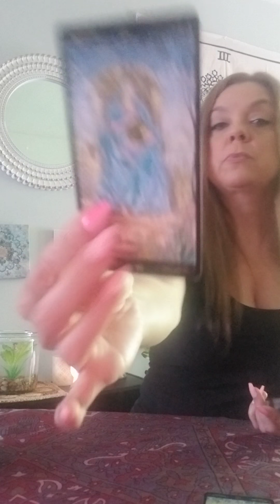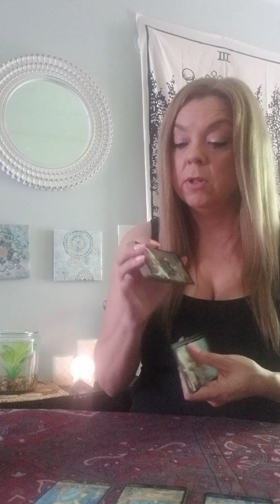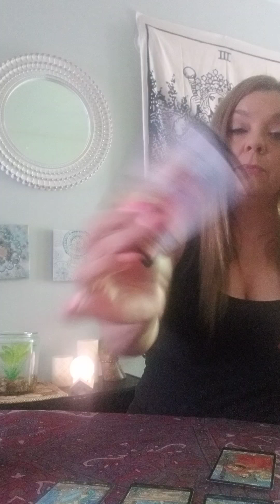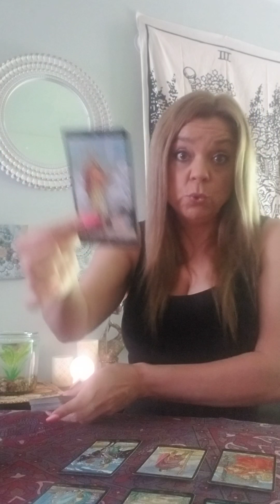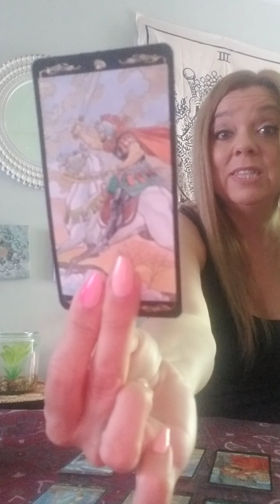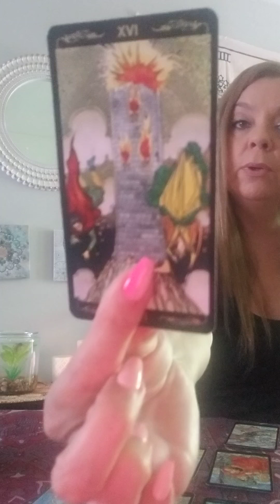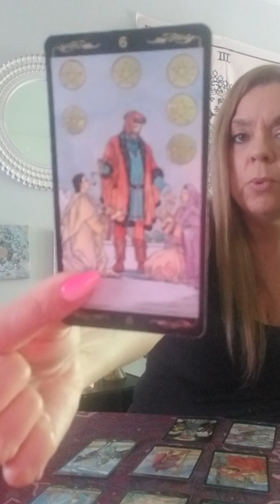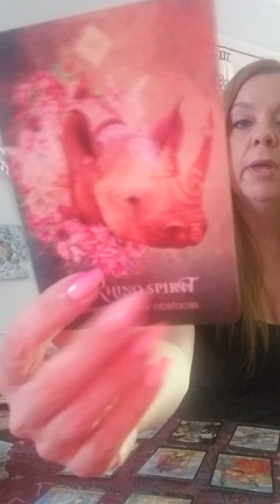Pisces March 29 - April 5 - Something solid headed your way